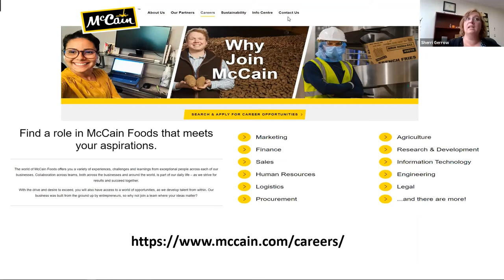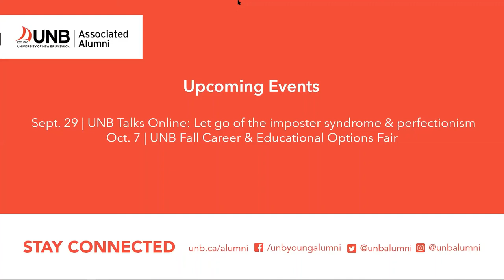Ten Thousand Coffees Office Hours | Science career conversations with McCain Foods Ltd.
UNB alumna Sherri Gerrow (BSc’06, MSc’09) shares her career progression from UNB’s faculty of science to her current leadership role as Senior Scientist of Product Development with McCain Foods Ltd. Sherri during this Ten Thousand Coffees Office Hours webinar. She also answers questions about job opportunities in this science-related field and offers career advice based on her experience in product development.